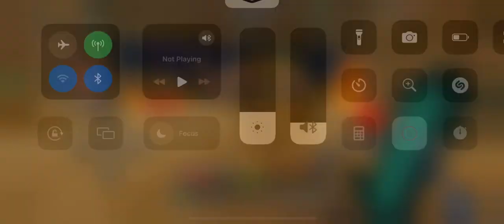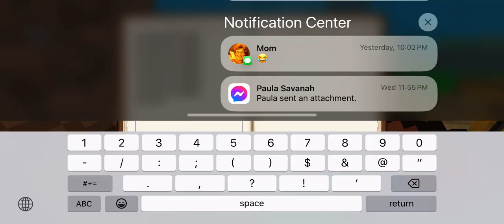Minecraft Zombie Survival: Night 36